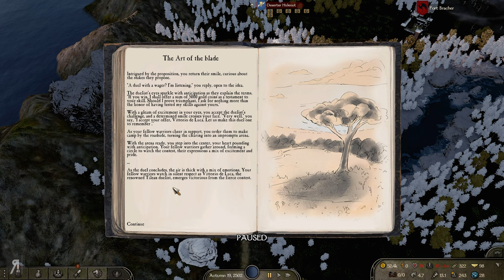NEW SPELL | THE OLD REALMS #4 Bannerlord Mod Gameplay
Native
SandBox Core
Sandbox
StoryMode
CustomBattle
Birth and Death Options
Old Realms Environment
Old Realms Core